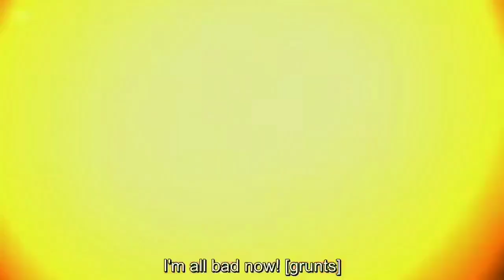MANGA SAINT SEIYA PERTAMA BAHASA NON JEPANG - Alur Film Anime Saint Seiya Time Odyssey Tahun 2022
Kali ini mimin masih mau ngebahas manga saint seiya, dimana manga tersebut berjudul Saint Seiya Time Odyssey Tahun 2022

Gimana kah kisahnya, silahkan tonton videonya yaa